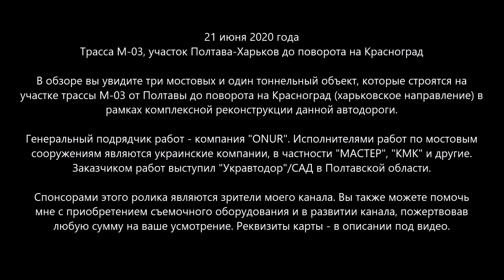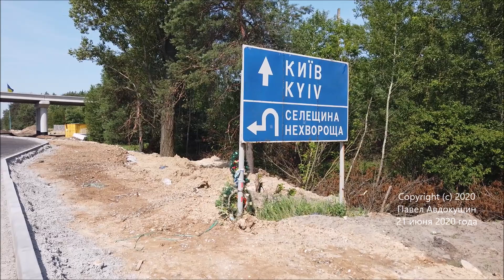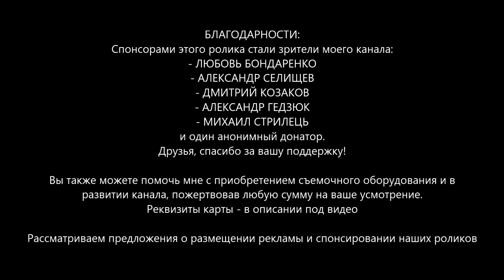#2. СТРОИМ 2 развязки и мост через Ворсклу на трассе Полтава-Харьков (М-03). 21.06.2020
Читайте описание ниже! СРОЧНО: глючит подвес камеры дрона, который уже несколько раз ремонтировали! СОБИРАЕМ на новый подвес и на жизнь вашему Обозревателю! Буду благодарен за ваши пожертвования! Ничего НЕ ПИШИТЕ в назначении платежа.

📜📜📜 21 июня 2020 года. Полтавская область. Трасса М-03, участок Полтава-Харьков до поворота на Красноград

В обзоре вы увидите три мостовых и один тоннельный объект, которые строятся на участке трассы М-03 от Полтавы до поворота на Красноград (харьковское направление) в рамках комплексной реконструкции данной автодороги.

Генеральный подрядчик работ - компания "ONUR". Исполнителями работ по мостовым сооружениям являются украинские компании, в частности "МАСТЕР", "КМК" и другие. Заказчиком работ выступил "Укравтодор"/САД в Полтавской области.

👍👍👍 БЛАГОДАРНОСТИ:
- ЛЮБОВЬ БОНДАРЕНКО
- АЛЕКСАНДР СЕЛИЩЕВ
- ДМИТРИЙ КОЗАКОВ
- АЛЕКСАНДР ГЕДЗЮК
- МИХАИЛ СТРИЛЕЦЬ